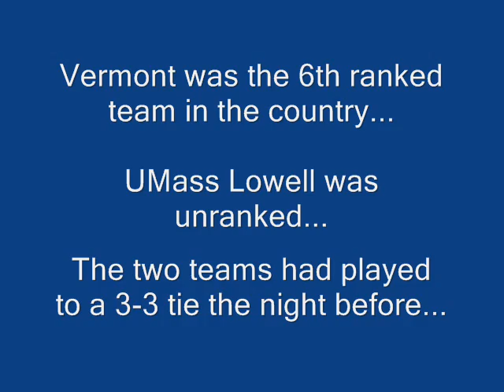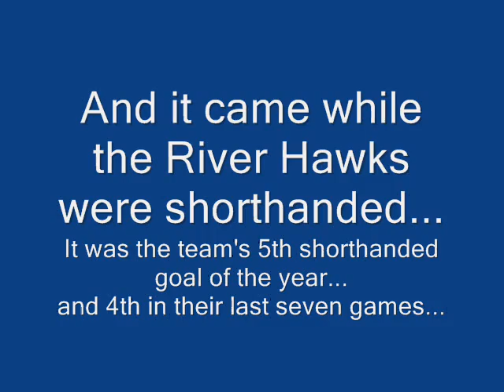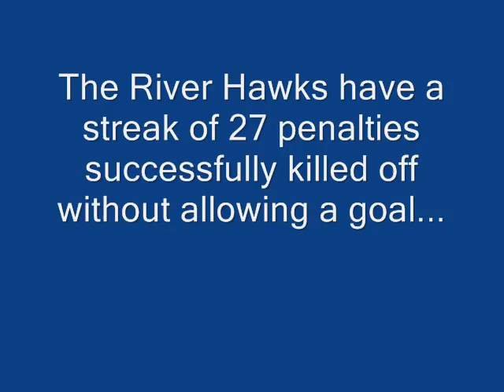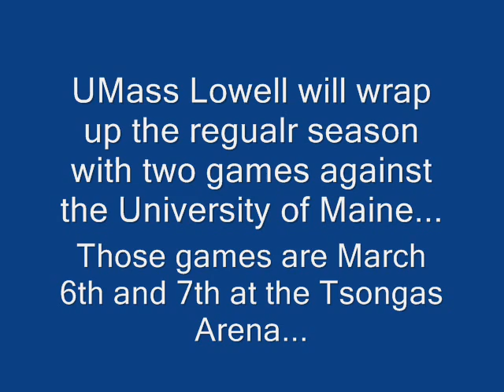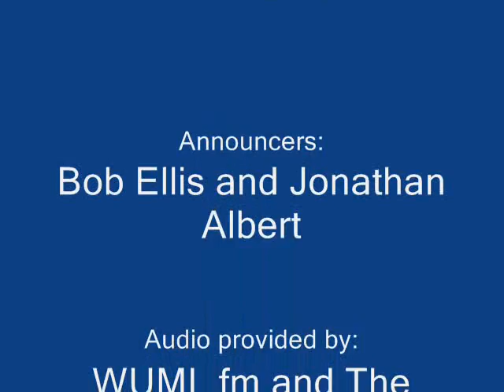A Test of Wills - UMass Lowell 1 UVermont 0 - February 21, 2009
An audio recap of the UMass Lowell hockey River Hawks 1-0 victory over the 6th in the nation University of Vermont Catamounts.